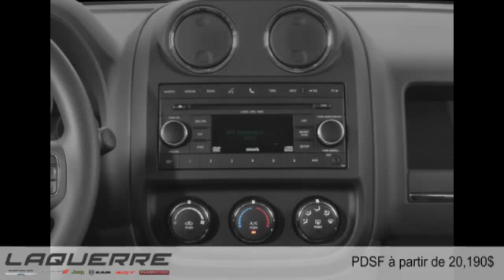Jeep Patriot 2015 à Victoriaville (près de Nicolet et Thetford Mines)